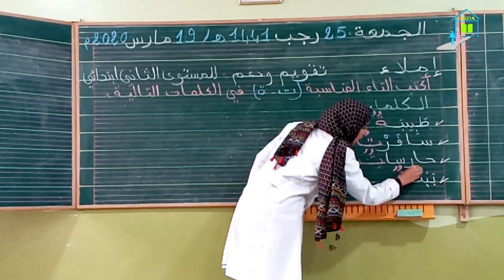(اللغة العربية / إملاء / التاء المربوطة والتاء المبسوطة /تقويم ودعم (الثاني ابتدائي)